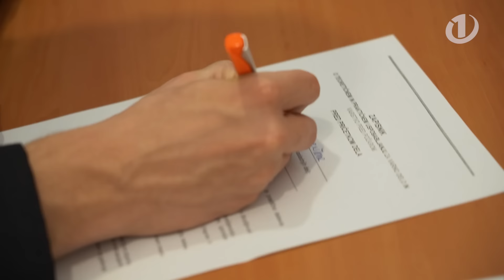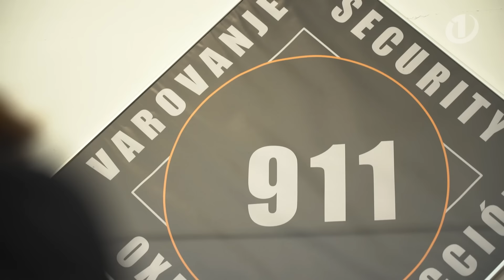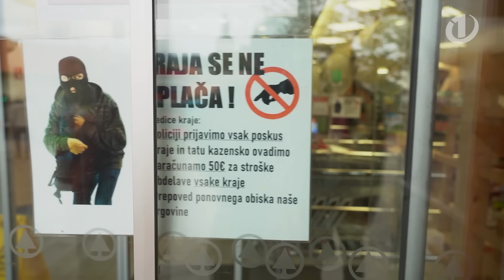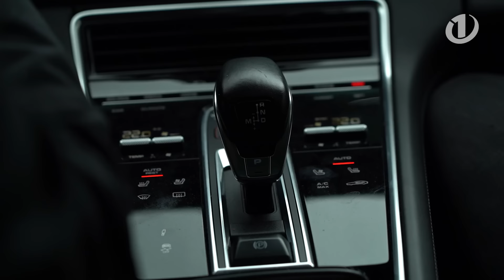Roškar prvič VARNOSTNIK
Robert Roškar se je prvič preizkusil kot varnostnik! Čakali so ga rokovanje z orožjem, varovanje trgovine, kraja, čivava v plašču in vlom v stanovanje s šokantim vlomilcem! Ufff naporno za nepripravljenega Rošija! :)